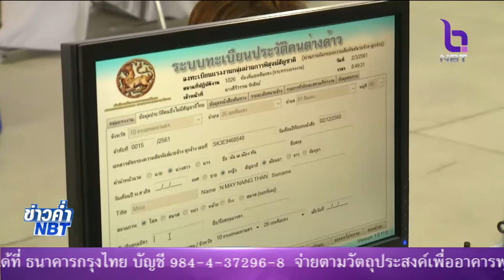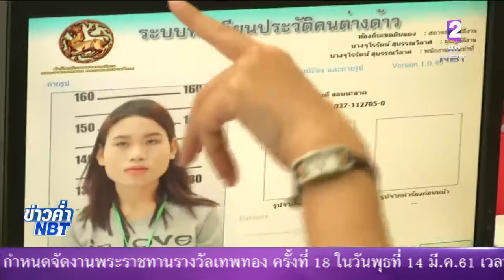สั่งเร่งรัดคดีค้ามนุษย์ค้างเก่า โดยเฉพาะคดีเจ้าหน้าที่รัฐกระทำผิด